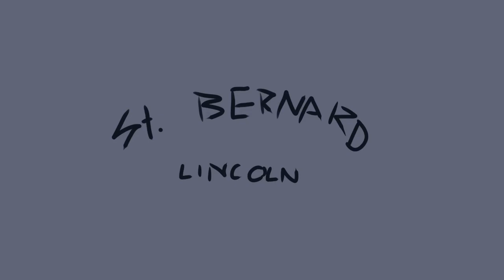St. Bernard - OC Animatic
my first animatic .. took forever to make but I'm really happy with how it turned out :)

Song: St. Bernard by Lincoln